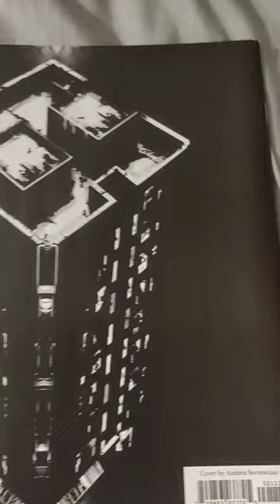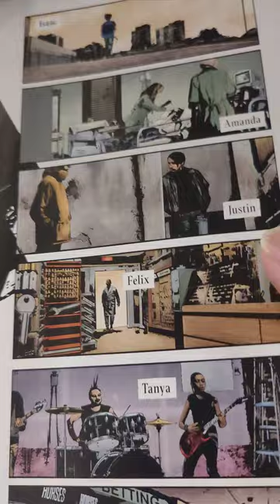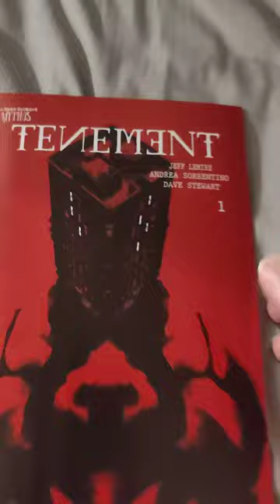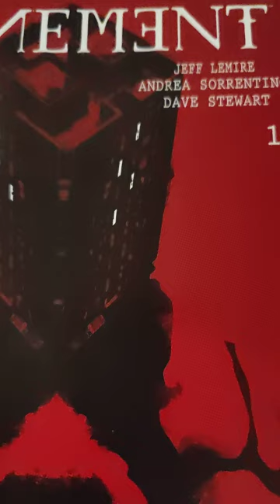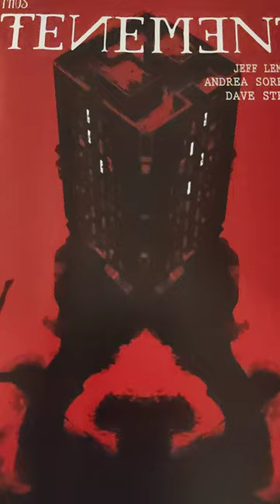Tenement # 1- Comic Book Review